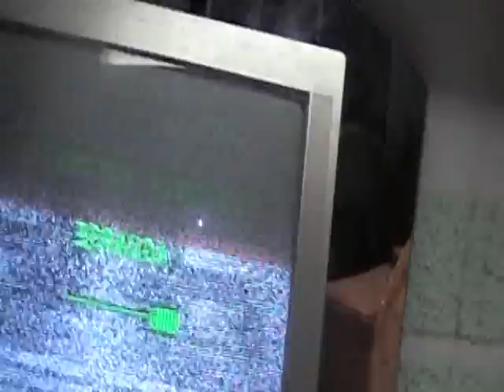TV PHILCO 2052 N DEFEITO NO VARICAP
Aqui estou efetuando a manutenção de um tv philco